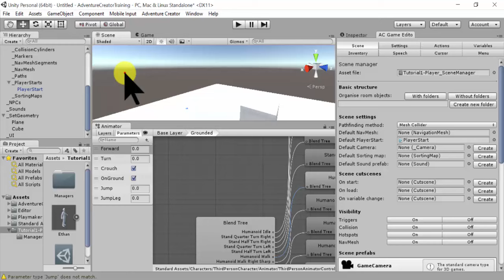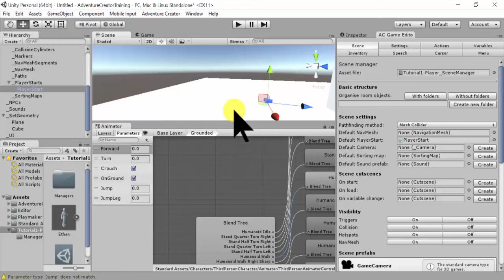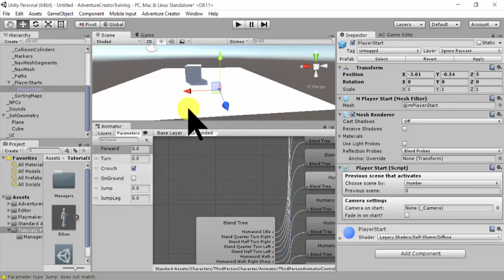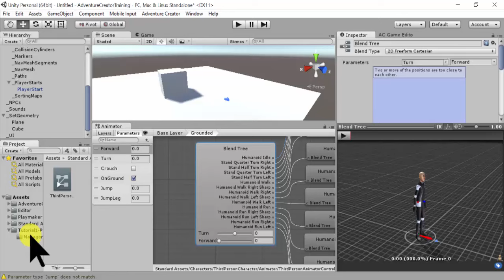1-3_AdventureCreator_Player